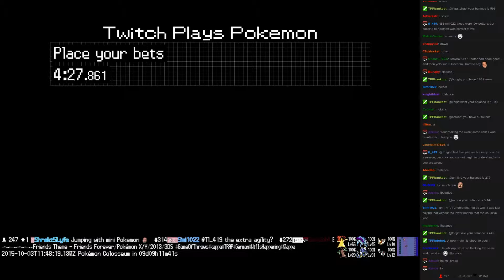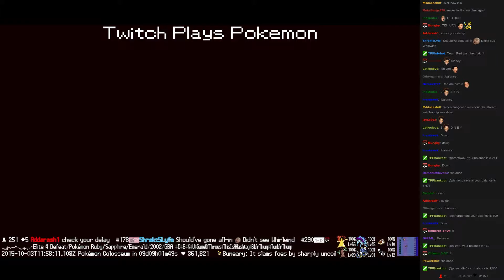Twitch Plays Pokémon Battle Revolution - Match #25863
Match #25863 [Blue: Flaaffy, Hoppip, Zangoose] vs [Red: Corsola, Beautifly, Pinsir]